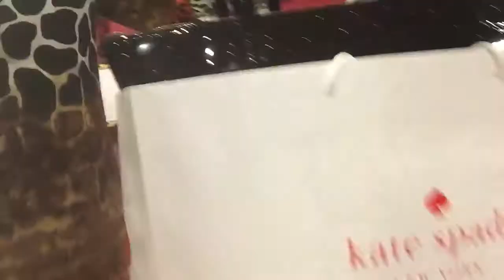Cleta's Cheetahs Update 12/10/14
See the Kate Spade bag you can win!!